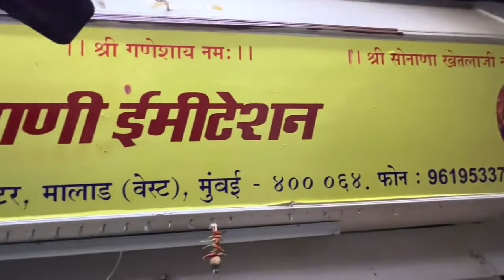From 10 rs/- | Latest Imitation jewellery at wholesale prices| Bridal jewellery,CZ jewellery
Rani Imitation jewellery: 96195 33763

czjewellerysetswithprice l